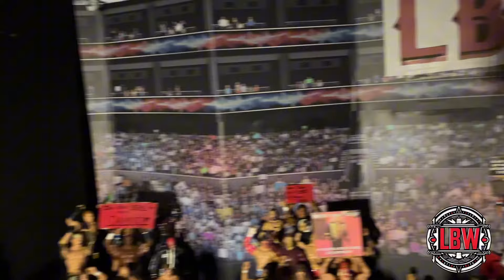World Heavyweight Championship WWE Action Figure Match! Grayson Waller vs Karrion Kross